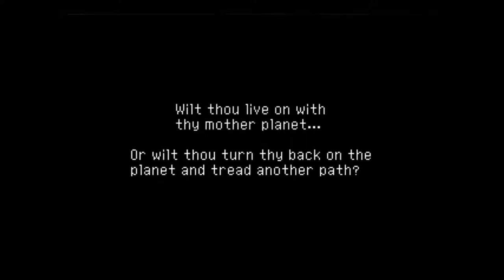Chrono Cross - 63 Water Dragon Isle (Home) - Pt 5 Rosetta's death, Ice Breath